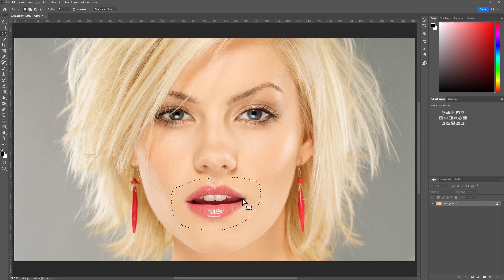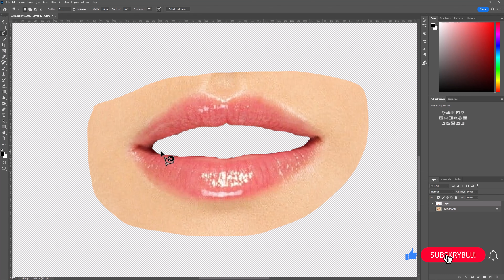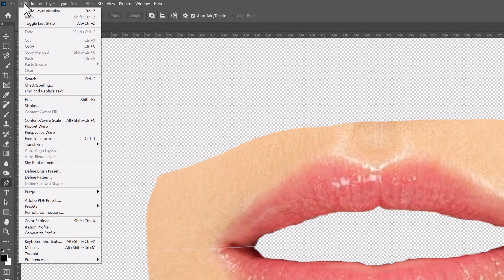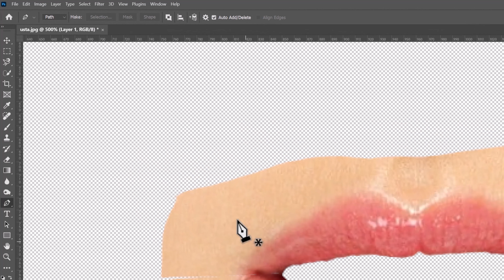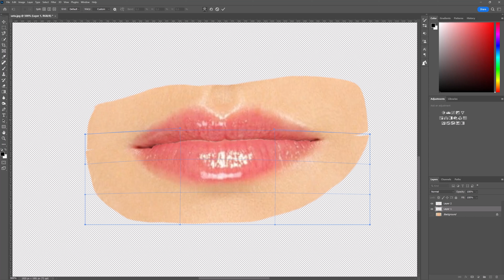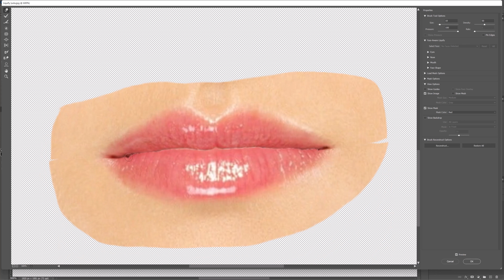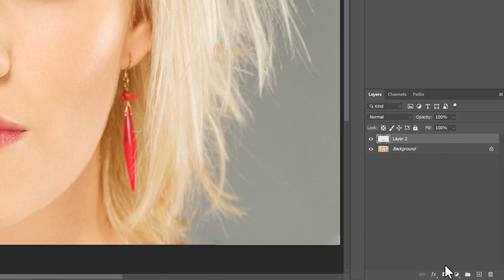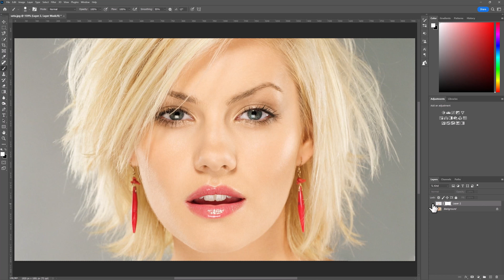Niezwykły trik: Jak zamknąć usta na zdjęciu w sekundę? Odkrywam tajemnicę!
W tym fascynującym tutorialu odkryję przed wami tajniki tworzenia efektu zamknięcia ust na zdjęciach portrecie. Przejdziemy przez kroki niezbędne do osiągnięcia spektakularnych rezultatów przy użyciu Adobe Photoshop. Jeżeli posiadasz zdjęcie z nienaturalnie otwartymi lub przekrzywionymi ustami, ten film jest dla Ciebie! W trakcie tutorialu nauczysz się korzystać z różnych narzędzi, takich jak lasso, lasso magnetyczne i pióro, aby precyzyjnie zaznaczyć odpowiedni obszar. Dowiesz się również o cennych skrótach klawiszowych, które ułatwią Twoją pracę. Po wykonaniu zaznaczenia, przejdziemy do wypaczenia marionetkowego oraz transformacji, aby dostosować kształt ust do naszych potrzeb. Na zakończenie doda się delikatny cień i rozryje niektóre elementy, aby uzyskać jeszcze bardziej naturalny efekt. Dziękujemy za obejrzenie i życzymy powodzenia w tworzeniu niesamowitych edycji zdjęć!